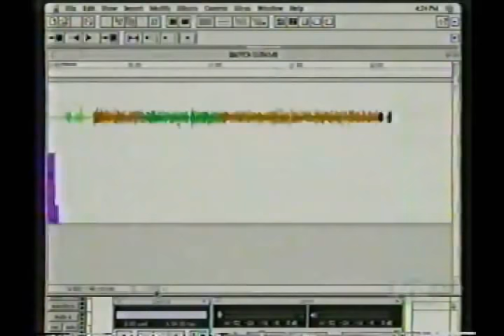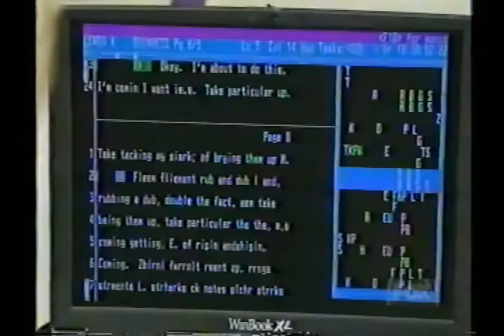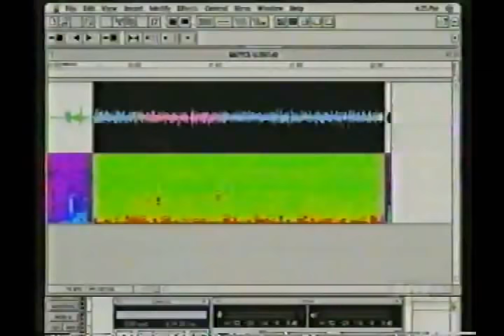World's Fastest Rapper Rebel xd